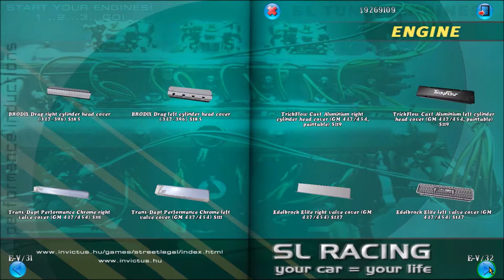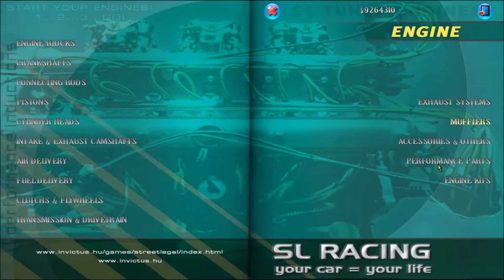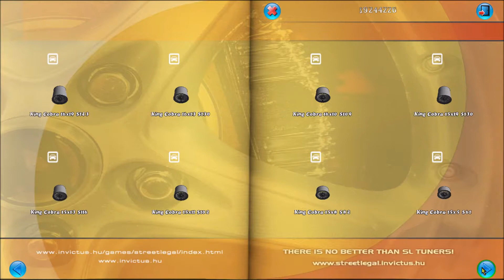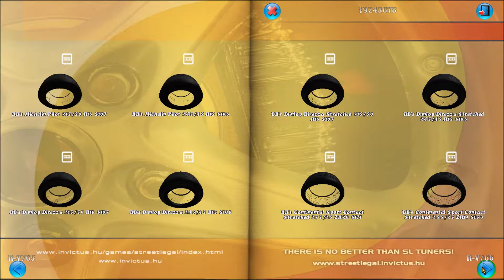StreetLegal Redline sell to buy part 1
car build -part 1